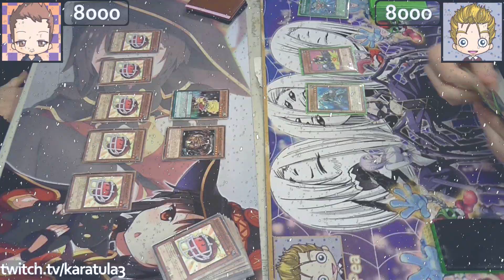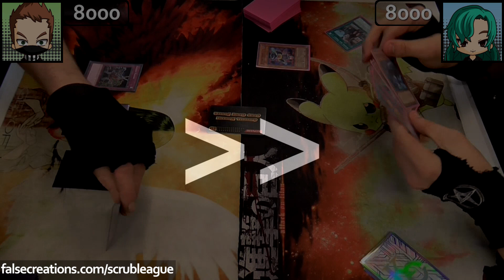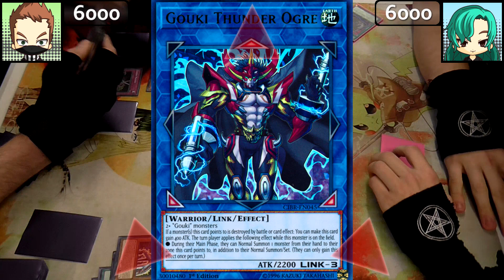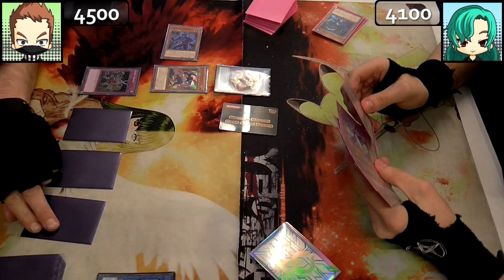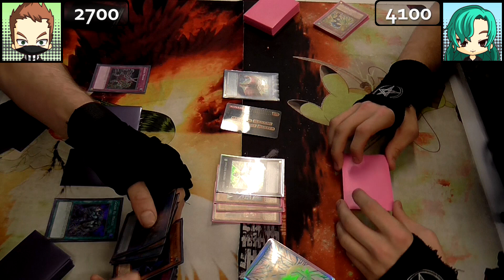Real Life Yugioh - GOUKI (PURE) vs LYRILUSC | February 2019 Scrub League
Sabin rounds up the top cut with his pure Gouki deck against the undefeated Lyrilusc deck on the day, used by Zane during this feature match that had a slow start but fantastic finish.

🤲 OBLITERATE!!! that LIKE button 👍

Tags: Yugioh God Card Obelisk Slifer Ra Exodia Blue Eyes Dark Magician Gouki Lyrilusc Master Great Giant Ogre Nightingale Ruri OTK